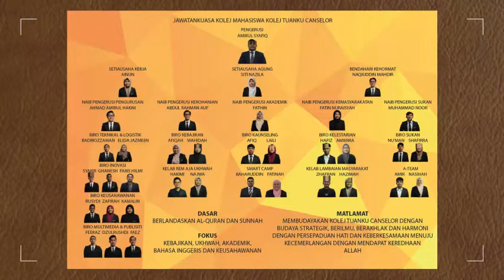Video Resume | UTM | Electrical Engineering | Nur Zafirah Binti Muhammad Zubir